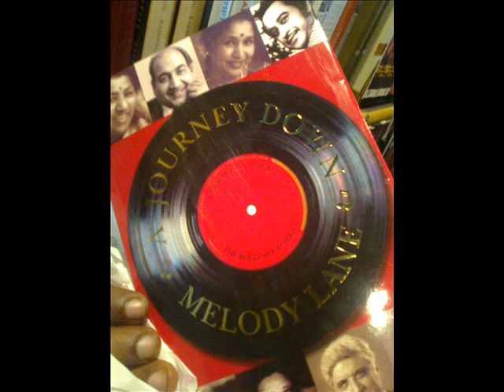Raghunath seth Orchestral music Pancham da style